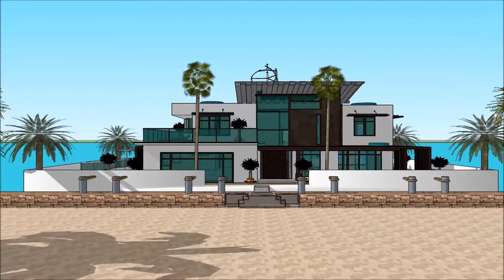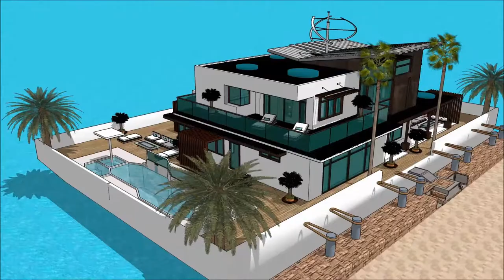घर निर्माण घर गोल्लू स्केचअप वीडियो आर्किटेक्चर डिजाइन फॉर होम नाव घर बोट घर हवेली मालमत्ता भारत फ्ल